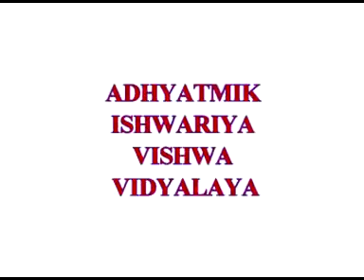VCD 715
Copyright :    AIVV